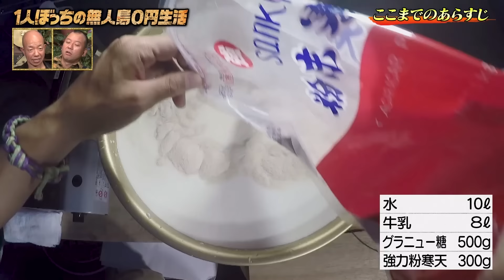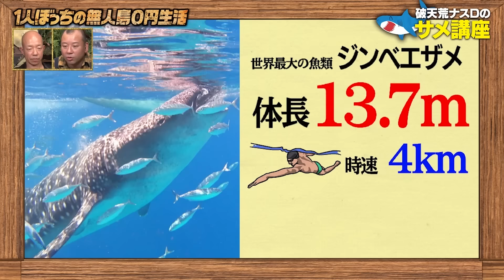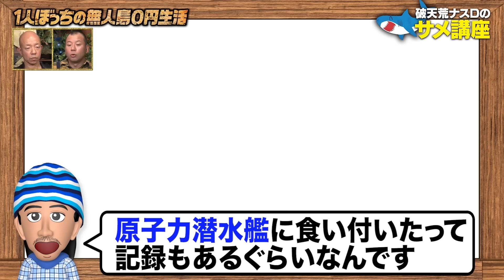【第43話】ナスDの無人島0円生活、総重量50kgサメスイーツ完成 編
ケーキ、寒天、ゼリーなど
サメスイーツを作り始めて3日、
まさかの失敗や紆余曲折を経て
やっと完成したのだが…！

※ナスD大冒険TVは
　地上波テレビ朝日系列
　毎週日曜午前11:00〜11:45放送中！

【IAT】岩手朝日テレビ 毎週火曜深夜0:50〜
【YTS】山形テレビ 毎週日曜午前11:00〜
【HAB】北陸朝日放送 毎週金曜深夜1:25〜
【KFB】福島放送 毎週日曜午前11:00〜
【UX】新潟テレビ21 毎週日曜午前11:00〜
【abn】長野朝日放送 毎週日曜よる11:55〜
【SATV】静岡朝日テレビ 毎週金曜深夜1:30〜
【KSB】瀬戸内海放送 毎週日曜曜午前11:00〜
【eat】愛媛朝日テレビ 毎週日曜午前11:00〜
【yab】山口朝日放送 毎週水曜深夜0:15〜
【KBC】九州朝日放送 毎週金曜深夜1:25〜
【NCC】長崎文化放送 毎週日曜午後3:50〜
【KAB】熊本朝日放送 毎週日曜午前11:00〜
【OAB】大分朝日放送 毎週日曜深夜11:00〜
【KKB】鹿児島放送 毎週日曜よる11:55〜

こちらも併せてよろしくお願い致します。

‹ナスDの大冒険YouTube版›でも
動画を公開中！是非！